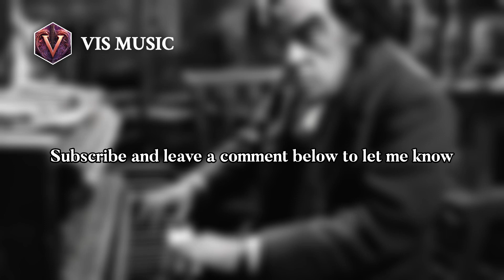Edmond Dédé: Melodies Across Continents | Composer & Arranger Biography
Edmond Dédé was an American musician and composer from New Orleans, Louisiana. A free-born Creole, he moved to Europe to study in Paris in 1855 and settled in France. His compositions include Quasimodo Symphony, Le Palmier Overture, Le Serment de L'Arabe and Patriotisme. For more than forty years, he worked as assistant conductor at the Grand Théâtre and subsequently as conductor of the orchestras at the Théâtre l'Alcazar and the Folies bordelaises in Bordeaux.

6161